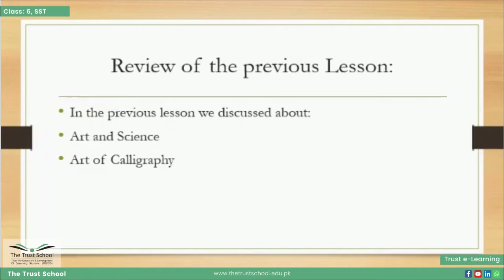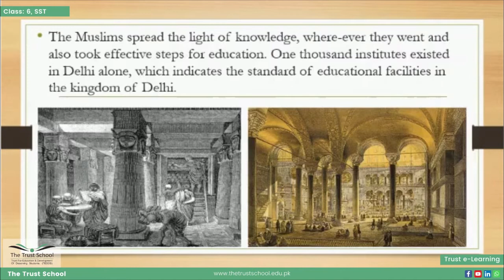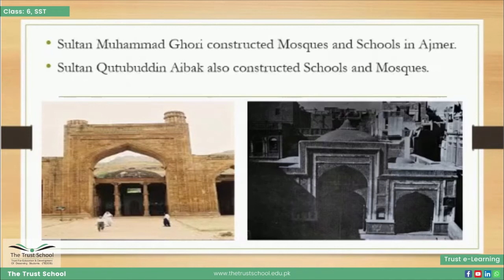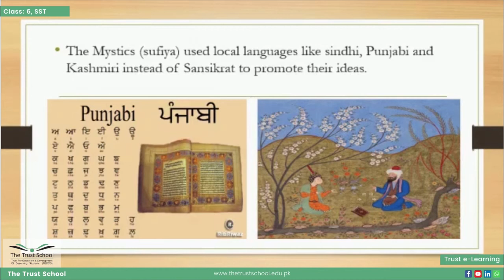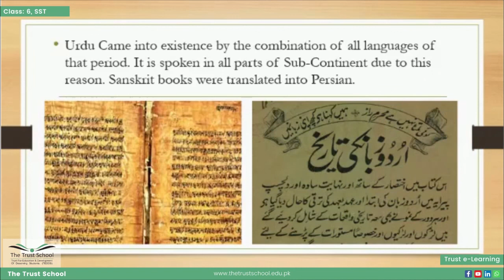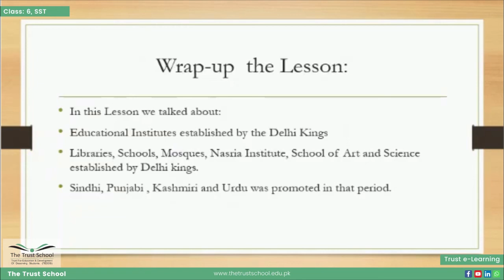Sociocultural Developments | Class 6 | Social Studies | The Trust School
Sociocultural Developments